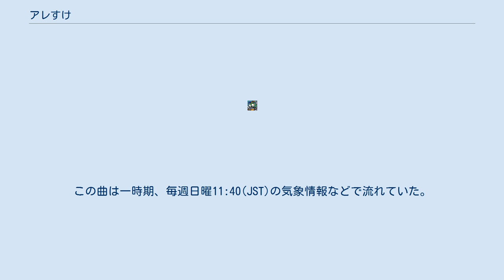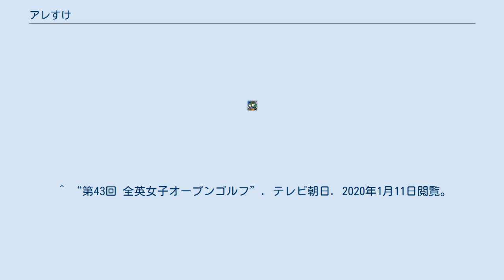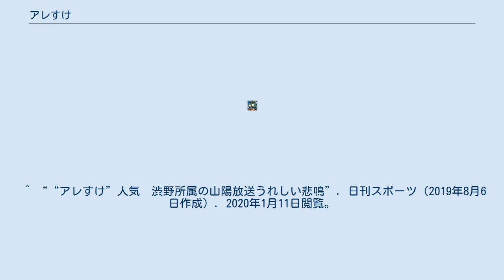アレすけ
アレすけは、岡山県・香川県を放送対象地域とするTBS（JNN）系列の放送局であるRSK山陽放送（RSK）のマスコットキャラクターである。
 2006年6月1日に山陽放送のマスコットキャラクターとして登場。
それまではプルルンを使用していた。
名前の由来は社名の略称「RSK」の読み（あーるえすけい）をもじったものである。
相棒はろくたん（下記参照）。
 2008年1月にアレすけ・ろくたんのイメージソング「たったった アレすけ」を発表。
ノリノリなBGMをバックにアレすけ・ろくたんが歌う。
「たったったらら～～」などといったとてもシンプルな歌詞である。
この曲は一時期、毎週日曜11:40(JST)の気象情報などで流れていた。
プロモーションビデオもあり、決まった曜日と時間に放送していた。
 ちなみに、ブラジルのジョークサイト「Charges.com.br」（英語）が製作したアニメ「トニン」（Tonin、ポルトガル語版）では、テーマソングの一つとして「たったったアレすけ」が使われている。
このアニメは主人公であるブラジル人の少年がある日忍者と出会い、日本に渡って忍術を習得して悪と戦うという内容である。
現在、第一弾から第四弾まで製作されている。
 2008年12月にはイメージソング第2弾「エコヒーロー」を、2010年1月にも第3弾「アレすとれっち」を発表。
年1曲ペースで楽曲が作られている。
 なお、「たったった アレすけ」「エコヒーロー」などの楽曲はRSKと同じJNN系列局の毎日放送のらいよんチャンでもおなじみであるオカノアキラが作曲を手がけている（参照）。
 ※オフィシャルホームページより引用 ろくたんは、アレすけの相棒。
名前は2006年11月のRSK夢フェスタまで明かされていなかった。
アレすけより少し年上らしい（オフィシャルホームページより）。
 外見はテレビの形をしており、耳は「6」の形をしている（名前も「ろくたん」であることから、RSKの地上デジタル放送のリモコンキーIDである「6」を意識していると思われる）。
 原則として毎年1月に、年ごとに更新され、PVは原則として毎日、RSKテレビにて放送されていたが、2013年は未だ発表されていない。
 ^ “第43回 全英女子オープンゴルフ”. テレビ朝日. 2020年1月11日閲覧。
 ^ 該当のテレビ中継は日本ではテレビ朝日系列にて放送。
その為、RSKの放送エリアである岡山県・香川県では瀬戸内海放送にて同時ネットした。
 ^ ““アレすけ”人気　渋野所属の山陽放送うれしい悲鳴”. 日刊スポーツ（2019年8月6日作成）. 2020年1月11日閲覧。